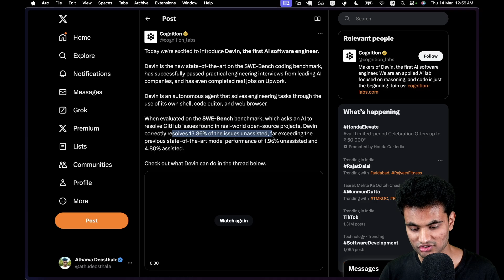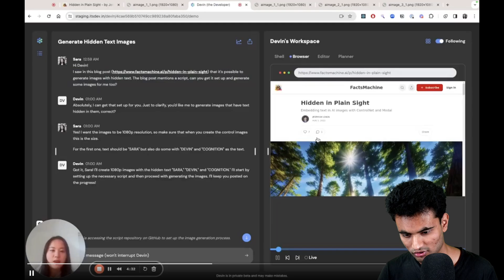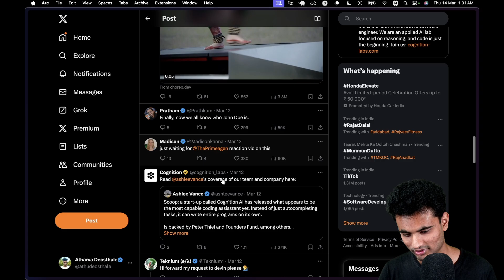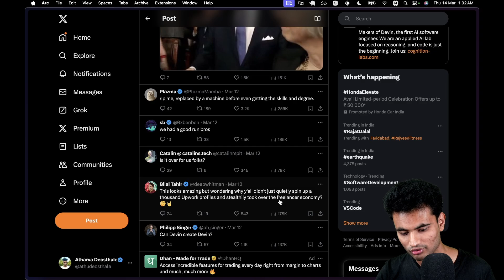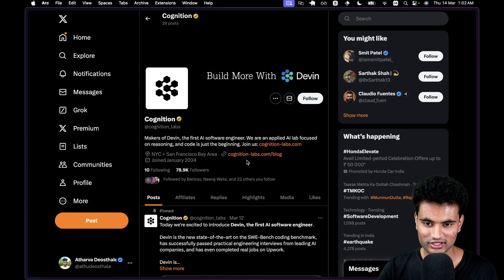Will this AI software engineer take your jobs? Devin AI software engineer!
Hello guys! In this video, we will look at Devin, an AI software engineer who made my Cognition. Devin does what most software engineers do- take a problem statement, break it down into smaller steps, research those steps, write code, and debug if any errors come into play. Devin's announcement has many developers concerned about whether Devin will replace them or not. In this video, I will cover my opinion on this situation.

Links

Timestamps

0:00 - Introduction
1:03 - Tweet by Cognition about Devin
5:08 - My opinions
12:23 - Conclusion

Any suggestions? Leave in the comments below!